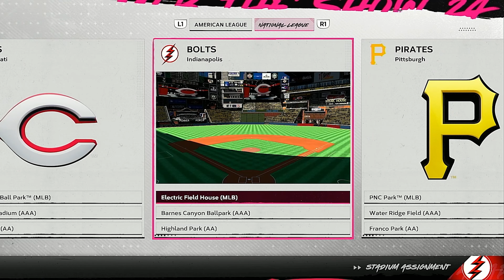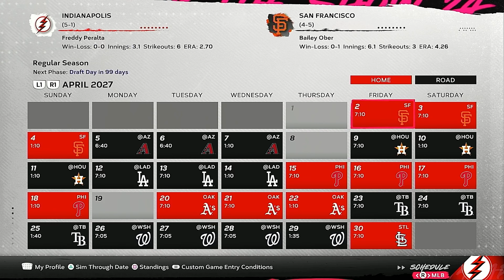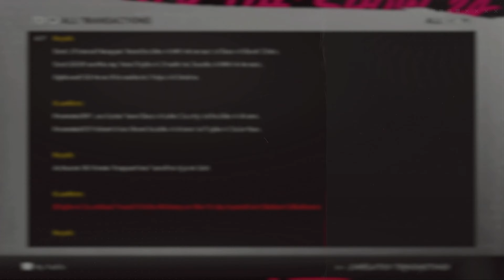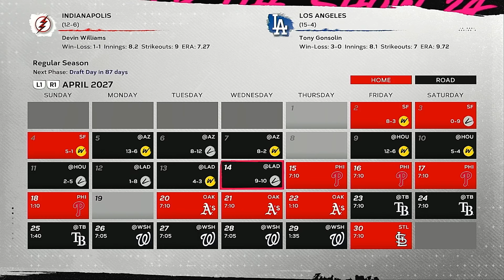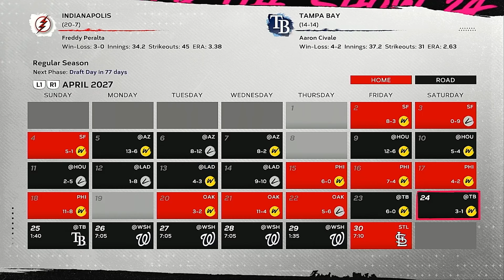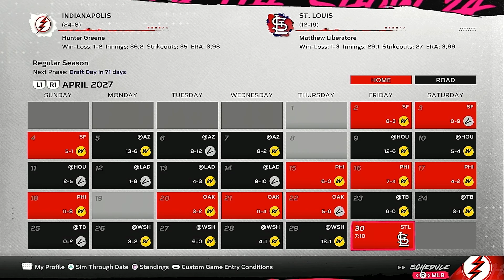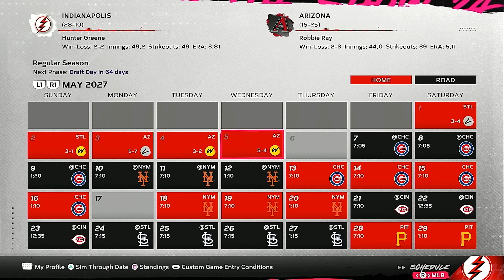The Champs Start Their Defense! | MLB The Show 24 | Indianapolis Bolts Relocation Franchise | Ep 22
1. This is My 3rd Channel
2. This Channel is Strictly MLB Content and Baseball Content in General